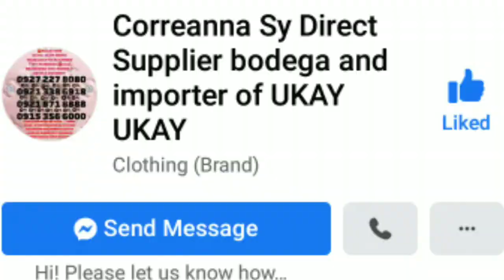DALAWANG CELPHONE NAKUHA SA MYSTERY SACK